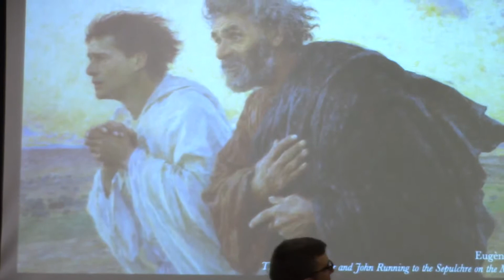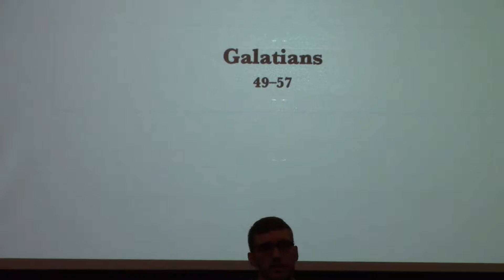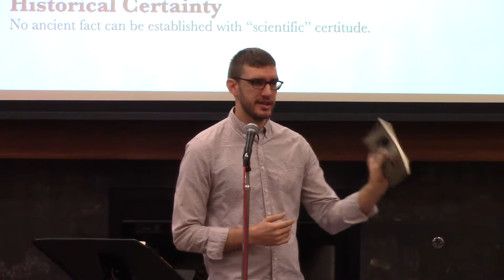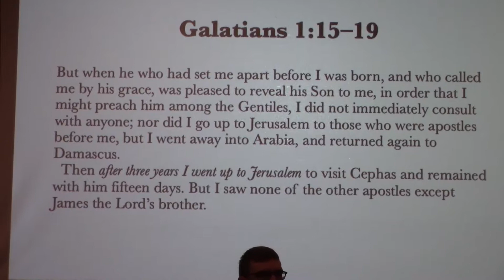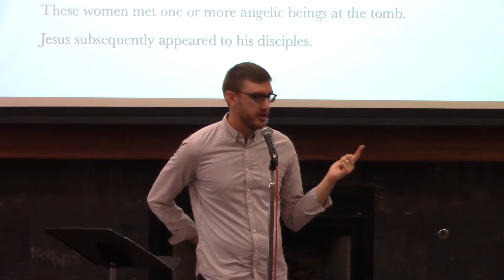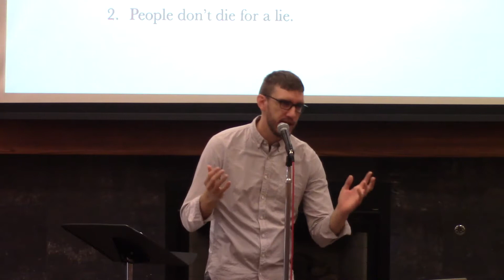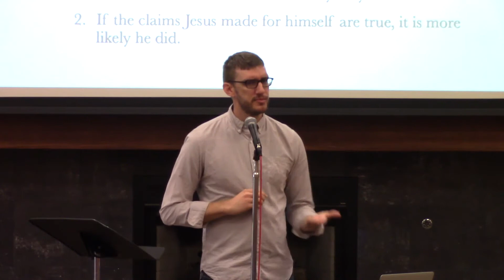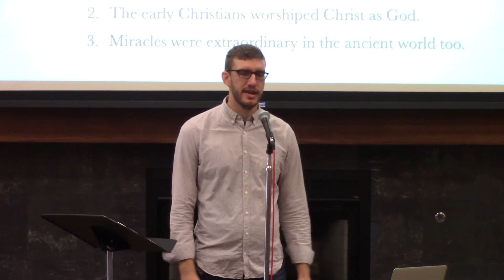'Is there HOPE for the Truth?' | October 6, 2019 (Week 4: The Resurrection)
Week 4 of this apologetics class features a discussion about the evidence for the physical, bodily resurrection of Jesus.